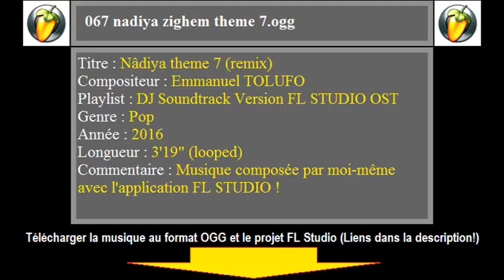DJ SOUNDTRACK - Track067 Music Extended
Titre du morceau : Nâdiya - Il suffit d'un mot (reprise)
Piste N°067